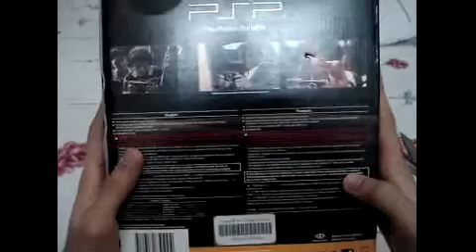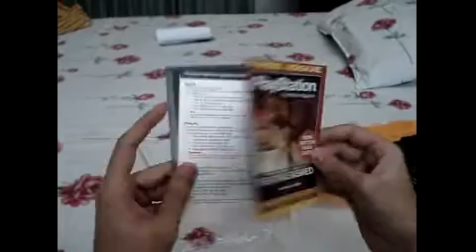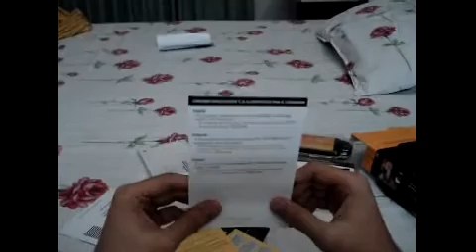PSP 2000 (SLIM & LITE) PIANO BLACK UNBOXING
FINALLY I GOT MY PSP AND HERE IS ITS UNBOXING